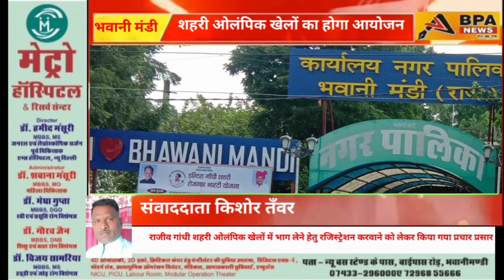राजीव गांधी शहरी ओलंपिक खेलों में भाग लेने हेतु रजिस्ट्रेशन करवाने को लेकर किया गया प्रचार प्रसार